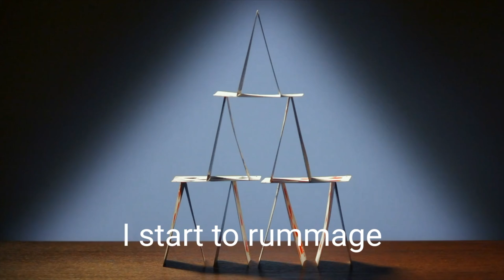What they WON'T tell you: US vs Canada Baby Birth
Wondering about the differences in childbirth experiences in the USA vs Canada? This video dives into the key aspects of maternity care in both countries, highlighting everything from healthcare costs for childbirth to the unique birth experiences you can expect. We also discuss the contrasting maternity leave policies between the USA and Canada, helping you understand what it's really like to have a baby in the United States/Canada. Whether you're planning where to give birth or just curious, this guide offers all the insights you need.

This episode is based off my book, "Immigrating to Canada vs the USA"

► What's In My Video Bag:

Sony Camera A6100
Sony Lens 50mm
Extra Camera Batteries
Lens Protection - Neewer
Key Video Light - Godox SL-60W
3WTjOJ0
Key Light Modifier - Godox P90L
Other Key Light Modifier Neewer Umbrella
Fill Video Light -
Fill Light Modifier
Background Colour Light - G2 Pocket RGB
Light Stands: Neewer Pro
Memory Card SanDisk 256GB Extreme Pro
Video Storage- LaCie Rugged USB-C 2TB External Hard Drive
Microphone (closest option)
Audio Cable for Mic

► What's In My Photography Bag:
Tamron 35MM Lens (wider angle)
Backdrop stand
Grey Backdrop
Light Reflector
Key Flash - Godox MS300-V MS300V LED Studio Strobe Flash
Fill Flash - Godox MS200V MS200-V Studio Flash Strobe